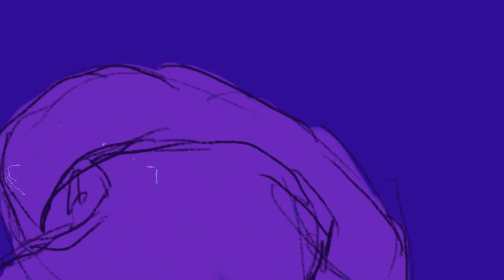Smalland - Survive the Wilds/Coop - Let´s Play/German 97: Einmal Händler und zurück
Nun haben wir endlich genug Pyrit. mal wieder. um dies beim Händler zu verkaufen. Das lohnt sich! Also können wir nun bei Sanak die Schriftrollen für die Skorpionrüstungen kaufen. Hoffentlich reicht das Geld.
Viel Spaß mir der heutigen Folge!
Coop Partner:  @ashburnlp
Intro-Grafik made by: @TerraCorvusEntertainment